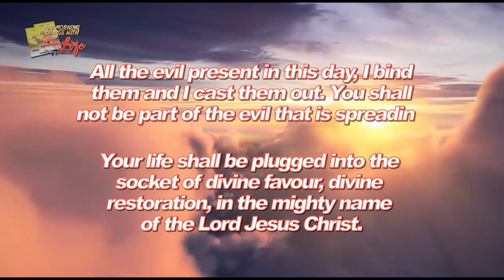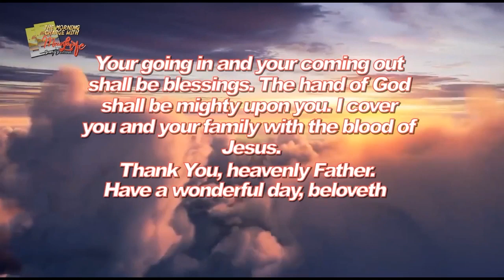MFM Television HD - Morning Charge Today_29062023